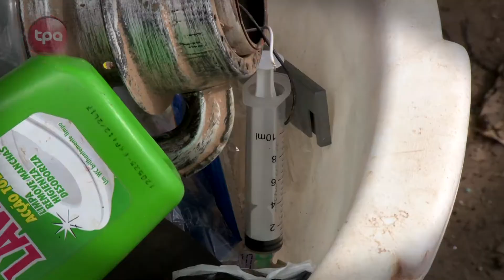.:: LIXO - PROMOÇÃO TPA ::.